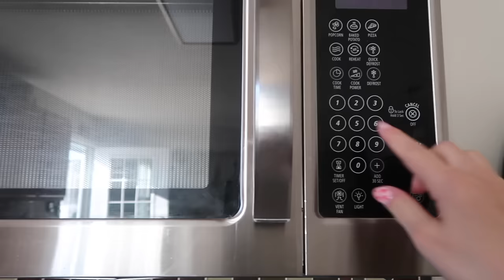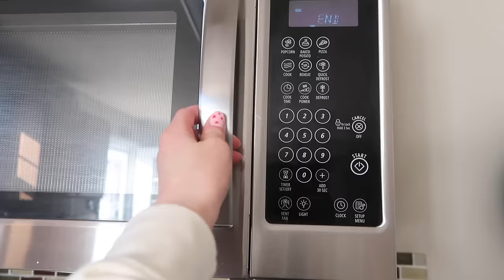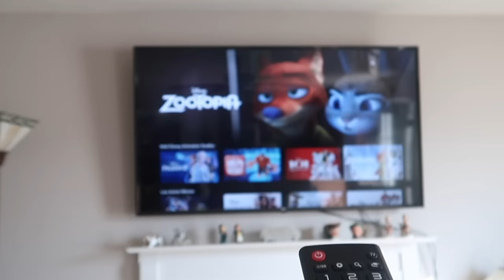Movie Night With Lily & Liam🍿 + Shopping At Target | Sophia's Reborns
Stars in my regular intro (green screen)

If your all the way down here comment a 💗